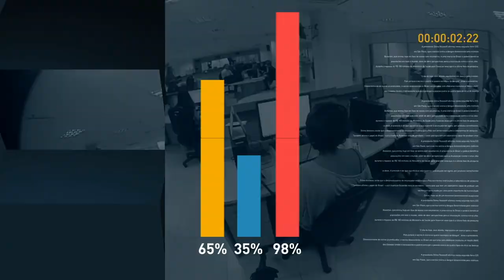Ministro da Fazenda, Henrique Meirelles, reitera confiança na aprovação da reforma da Previdência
FIQUE POR DENTRO - 30.01.18: O Ministro da Fazenda, Henrique Meirelles, disse que acredita  na aprovação da reforma da Previdência e que o governo está trabalhando para que o texto seja aprovado em fevereiro. Após encontro com investidores, em São Paulo, Meirelles conversou com jornalistas. Ele  reafirmou  que o atual sistema previdenciário é insustentável e sem mudança, todo o orçamento do país vai ficar comprometido, com falta de recursos para áreas como saúde e educação.